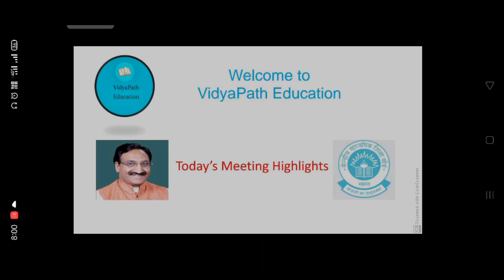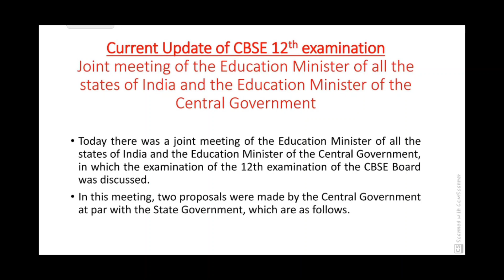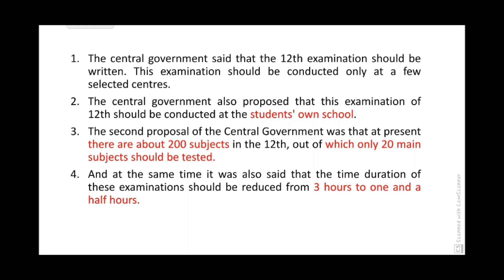Latest News about CBSE Board 12th examination 2021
This video is informing you about your board exam of 12th (2021).